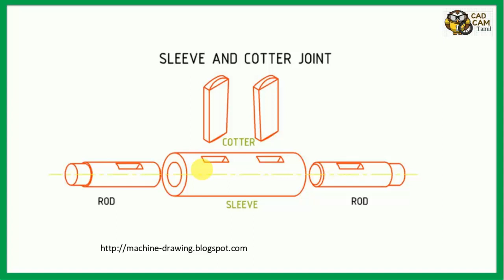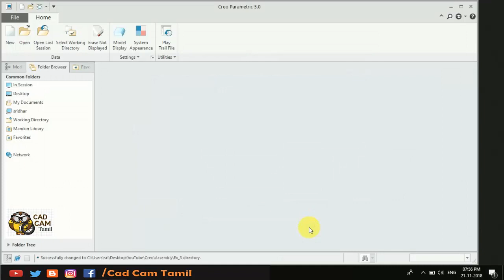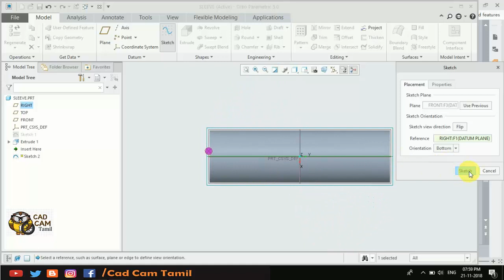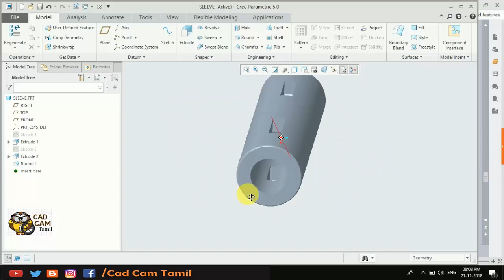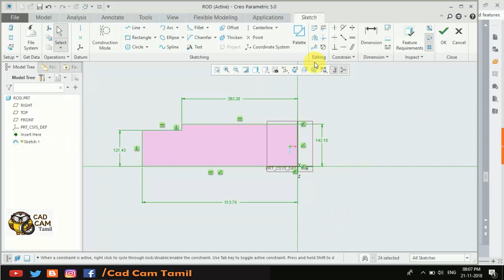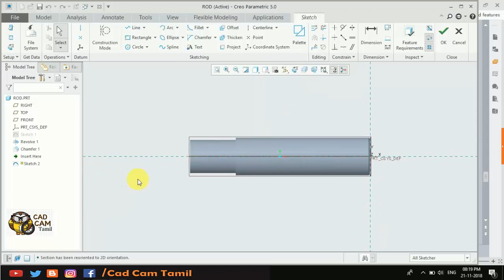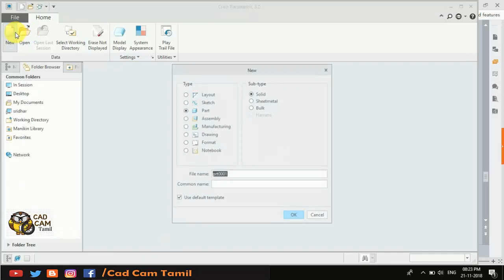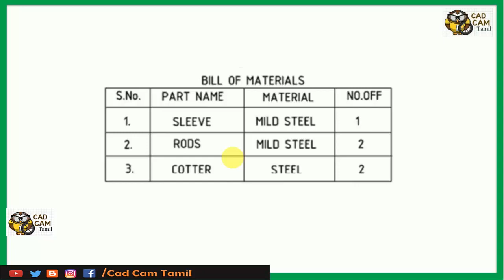Creo Assembly | Tamil 7 | Sleeve and Cotter Joint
THANK YOU ALL for your support...